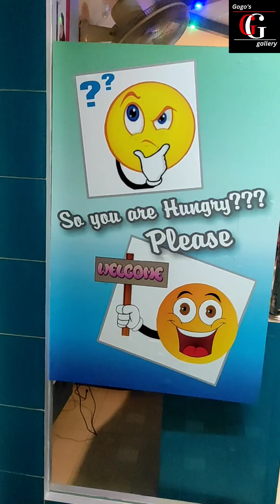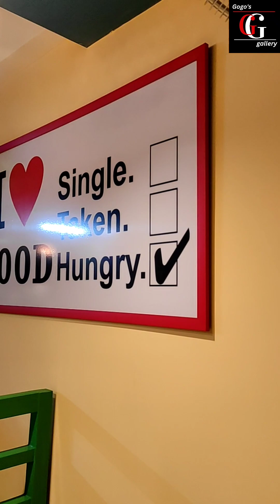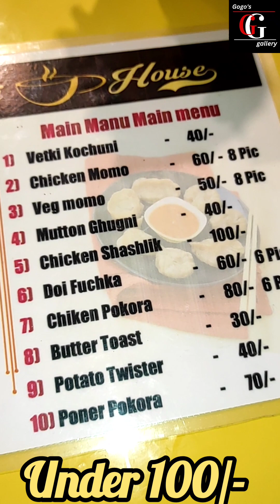Sunny & Tini Cafe House 😋 | Siliguri | Under 100/- | @gogosgallery | Cafeteria Vlog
Hope You All Are Doing Good. And With All Your Blessings I Am Also Very Good
Today I will Make Another Small Cafeteria Vlog For You All And This Cafeteria Will Make Your Evening Time Very Cool Just Visit To This Little But Beautifully Decorated Cafeteria In Siliguri.

I Had Ordered Three Items.  Bhatki Fish Kochuri,  Chicken Momo And Potato Twister,  But You Will Get More Snacks Items Here Which Is Under 100 Rs.  Only

Ratings : 7.5/10

Cafe Name  :
Sunny & Tini Cafe House
Sanghati More
Siliguri

Main Thing Is Everything Which You Will Order From This Cafe, Everything Is Under 100/- This Cafeteria Is Appropriate For Your Kids Also, So What Are You Waiting For, Do Visit Here. 💓🌈

I hope you guys are healthy and happy so sending you my love to you all..
And do support and also a very big thankyou for being there..

Love ya!❤️
Tata.